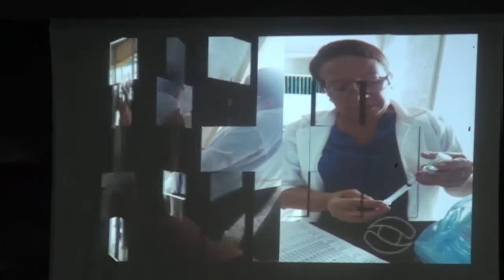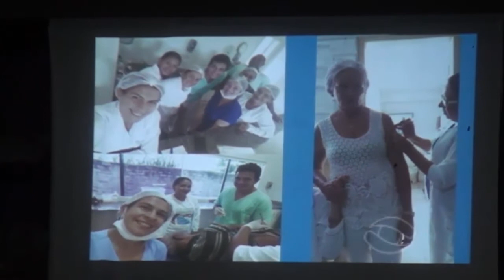PREFEITURA E SEC. DE SAÚDE COMEMORAM O DIA DA ENFERMAGEM